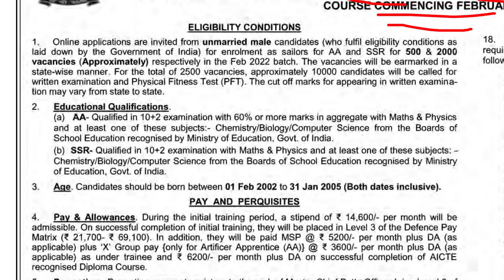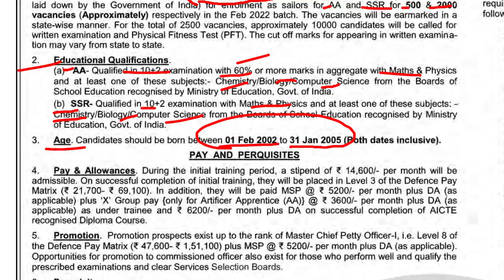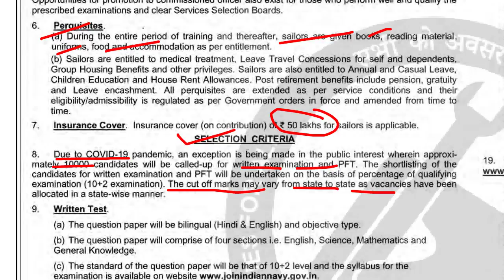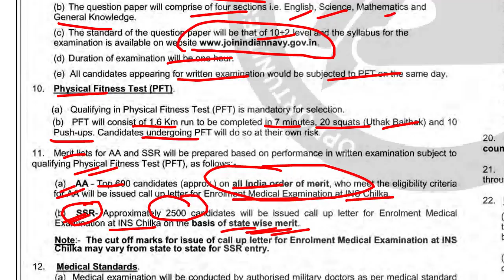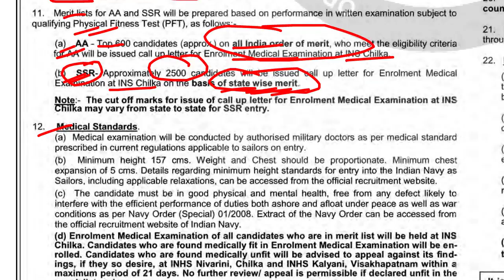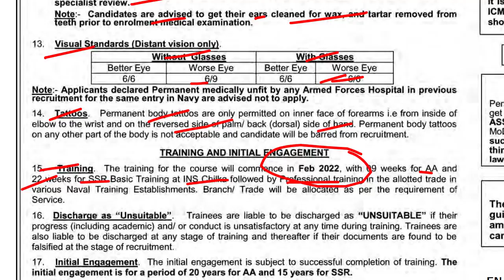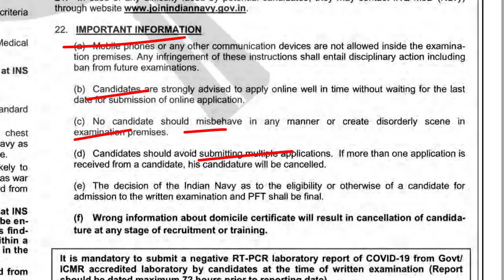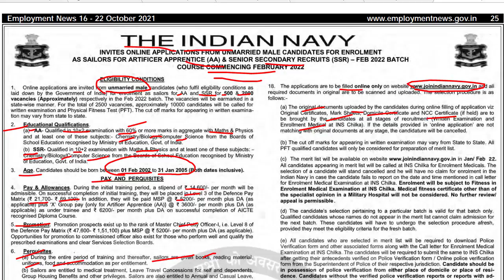Indian Navy AA-SSR Recruitment Exam 2022 apply online now | Employments Point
Indian Navy AA Vacancy 2022 : 500
Indian Navy SSR Vacancy 2022 : 2200

Who can apply for Indian Navy AA-SSR : Unmarried Male

Indian Navy AA Educational Qualifications :  10+2 examination with 60% or more marks in aggregate with Maths & Physics and at least one of these subjects:- Chemistry/Biology/Computer Science.
Indian Navy SSR Educational Qualifications : 10+2 examination with Maths & Physics and at least one of these subjects:- Chemistry/Biology/Computer Science.

 Indian Navy AA-SSR Age Limit : born between 01 Feb 2002- 31 Jan 2005

Indian Navy AA-SSR Salary : During the training Rs. 14,600/- per month. On successful completion of training- 21,700- 69,100)

Indian Navy AA-SSR Promotion : up to the rank of Master Chief Petty Officer-I.

Indian Navy AA-SSR Selection Process : Selection of recruits is based on their performance in Written Examination, subject to qualifying Physical Fitness Test (PFT) and fitness in Medical Examinations.

Indian Navy AA-SSR Written Test/Computer-based Examination (CBT):-
(a) Total Questions : 100 questions/ 100 Marks Time Limit : 60 Minutes.
(b) The question paper will be bilingual (Hindi & English).
(c) The question paper will comprise of Four sections i.e. English, Science, Mathematics and General Knowledge.
(d) The standard of the question paper will be that of class 10+2 and the syllabus & sample paper for the examination is available
(g) Penalty for Wrong Answer :- Negative Marking 0.25 Marks.

Indian Navy AA-SSR Syllabus:- Available on Website.

Indian Navy AA-SSR Physical Fitness Test (PFT) :-
(a) Qualifying in Physical Fitness Test (PFT) is mandatory for selection.
(b) PFT will consist of 1.6 Km run to be completed in 7 minutes, 20 squat ups (Uthak Baithak) and 10 Push-ups.

Indian Navy AA-SSR Medical Standards :-
a. Height : Minimum height 157 cms
b. Chest & Weight : expansion of 5 cms in chest. Weight according to height.

Indian Navy AA-SSR Eye Sight/Visual Standards :-
Better Eye : Without Glasses - 6/6 with Glasses : 6/6
Worse Eye :  Without Glasses - 6/9 with Glasses : 6/6

Indian Navy AA-SSR Tattoos : Permanent body tattoos not acceptable

Indian Navy AA-SSR Training :- The training will commence in February 2022

Indian Navy AA-SSR Document Verification :- The original documents {original certificates, mark sheets, Domicile certificate and NCC certificate (if held)} will be verified at the time of written exam & PFT and Medical Examination.

(a) Before filling online application, keep matric certificate & 0+2 Mark sheet ready for reference.
The Applicants must ensure that while filling their Application Form, they are providing their valid and active e-mail IDs and mobile numbers.
(d) Click on Apply button.
(e) Fill up the Form completely. Before clicking the Submit button make sure all the details are correct, all required documents are scanned in original & uploaded.
(f) Online applications will be further scrutinised for eligibility and may be rejected at any stage, if found ineligible in any respect.
(g) Photographs- The photograph should be of Good quality and with blue background.